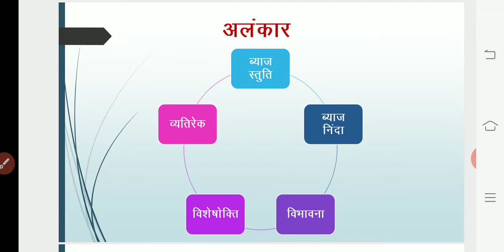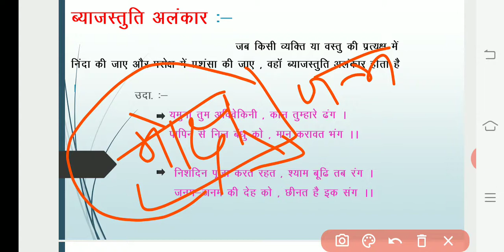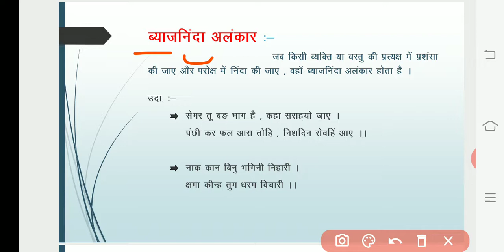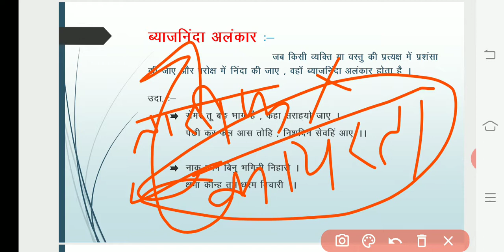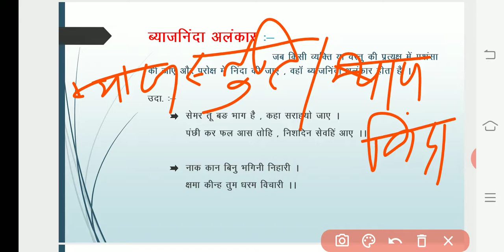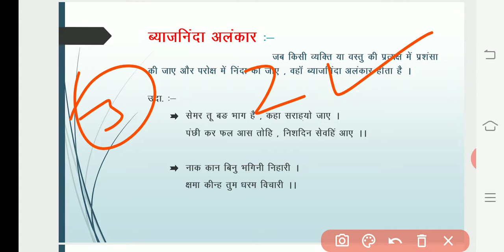हिंदी , अलंकार , अर्थालंकार , ब्याजस्तुति , ब्याजनिन्दा , Hindi , Alankar , byajstuti , byajninda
इस वीडियो में आप जानेंगे अलंकार के बारे में जिनमे अर्थालंकार के दो भेद ब्याजस्तुति और ब्याजनिन्दा को गहराई से समझेंगे इसके इसके आलावा ब्याजस्तुति अलंकार और ब्याजनिन्दा अलंकार में अंतर को भी समझेंगे |
 यह अलंकार की वीडियो का दूसरा भाग है
 इससे पहले वाले भाग में हमने अलंकार की  परिभाषा , अलंकार के भेद और अनुप्रास , यमक , श्लेष , वक्रोक्ति तथा उपमा अलंकार पर  विस्तार से चर्चा की थी |

Lecture ki pdf download karne ke liye Telegram channel join karen